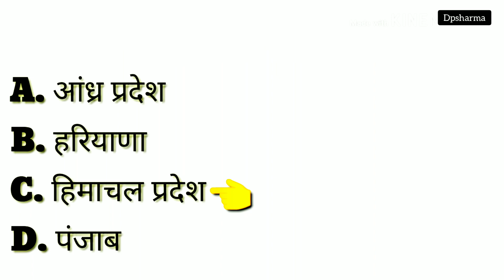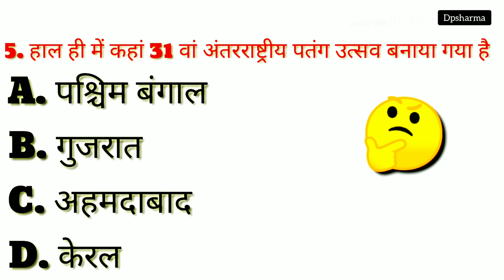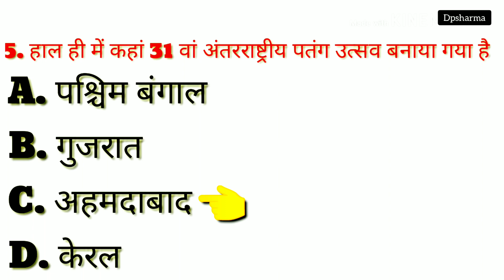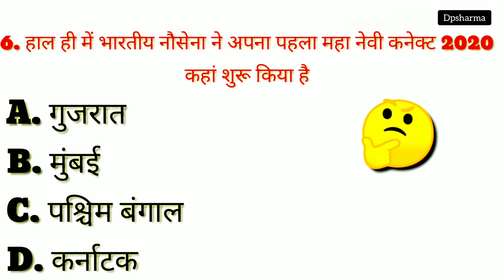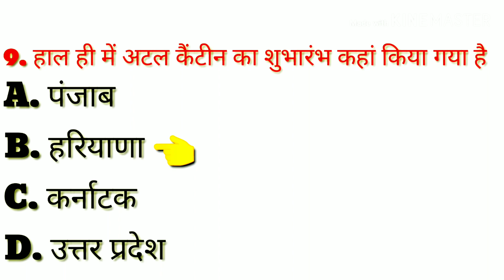Current Affairs Series (6) Objective Question